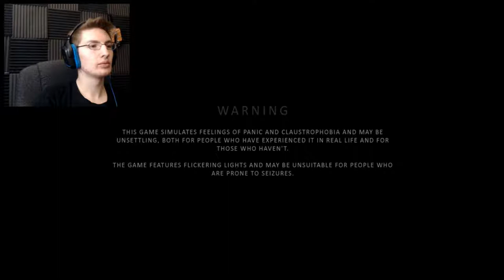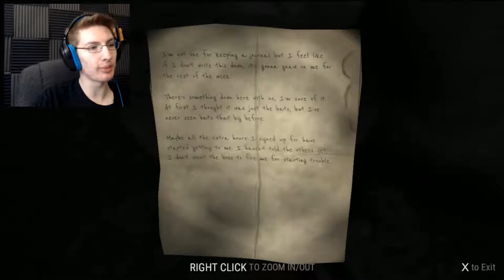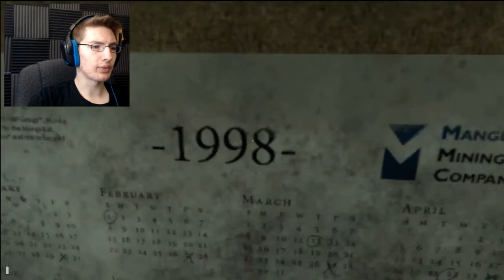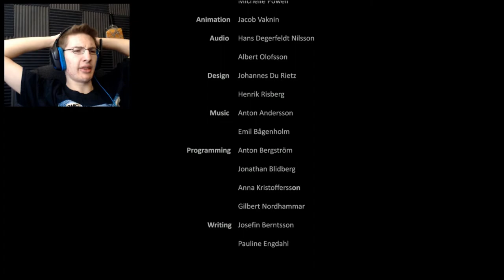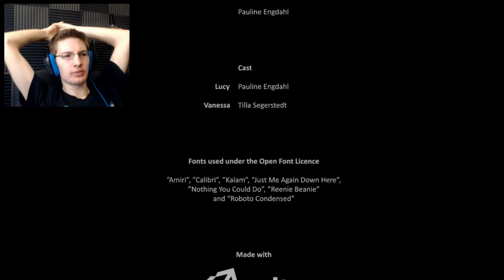CREEPY BAT BASTARD - Tanggal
It's really freaking creepy dude.